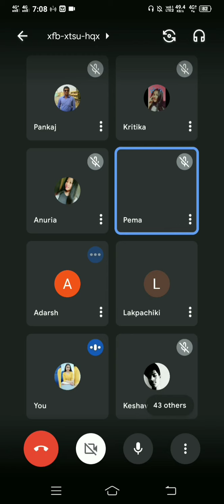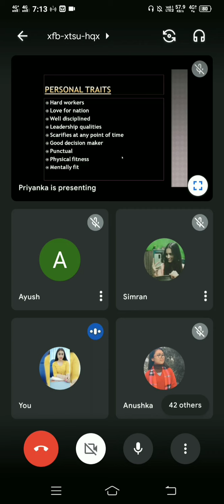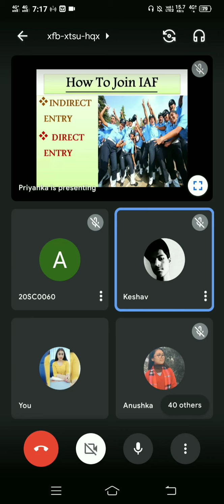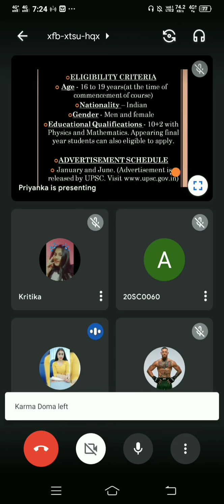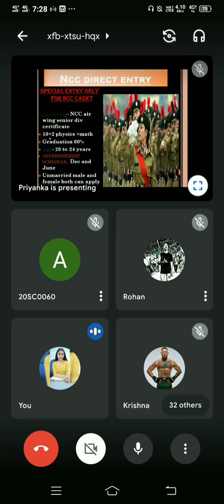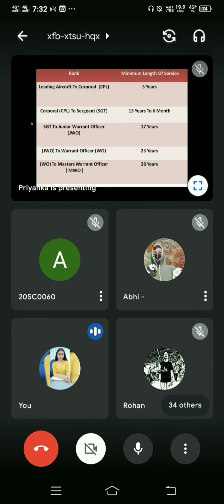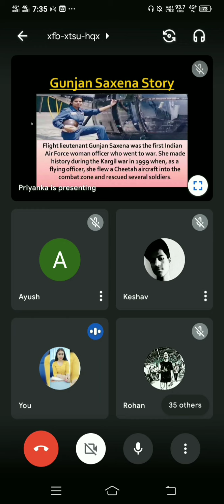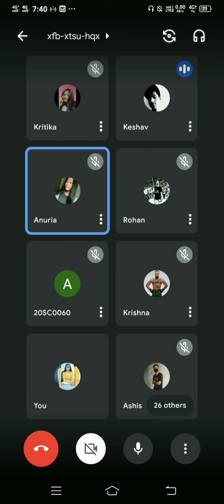Session On Career in Indian Air force ✈️